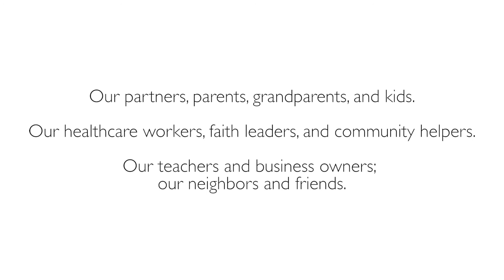COVID-19 testimonial with Anna Zalusky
Anna Zalusky, a fourth grade teacher at Rocky Branch Elementary in River Falls, WI, shares her COVID-19 testimonial as part of the Let's Do Our Part, River Falls campaign.